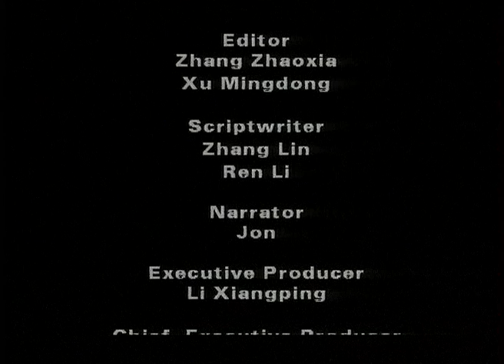Costumes of Ethnic Minority Groups in China 少数民族服饰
This is the sixth episode in the series 【中国文化精粹】The Quintessence of Chinese Culture. China has 56 ethnic groups. Han ethnic group accounts for more 90% of the whole population. The other 55 ethnic groups totaled up less than 10% of the population. Many ethnic groups have their own costumes, unique and beautiful.